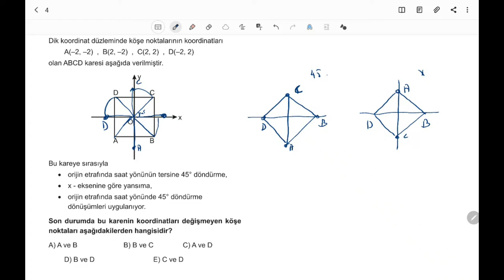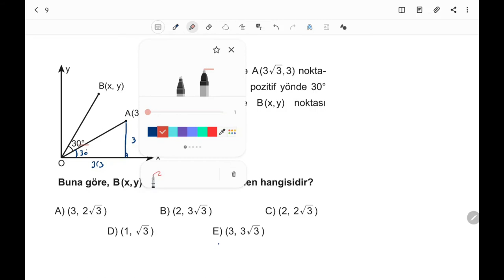3D AYT GEOMETRİ ÇÖZÜMLERİ BÖLÜM 4 TEST 24 ÇEMBER ANALİTİĞİ